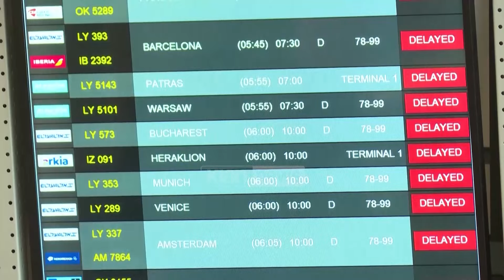Klan News - Hezbollahu lëshon raketa dhe dronë në Izrael